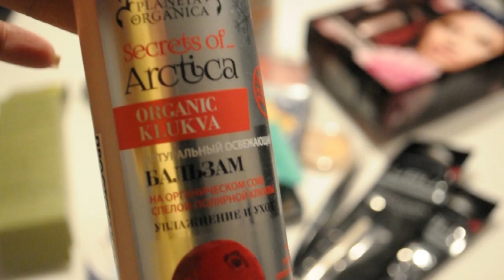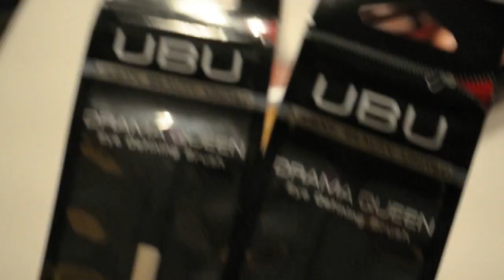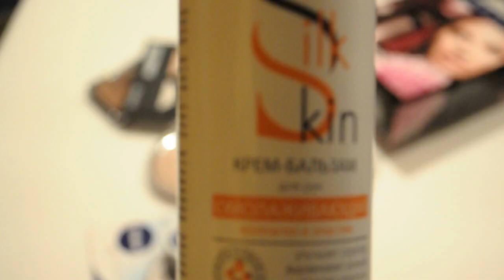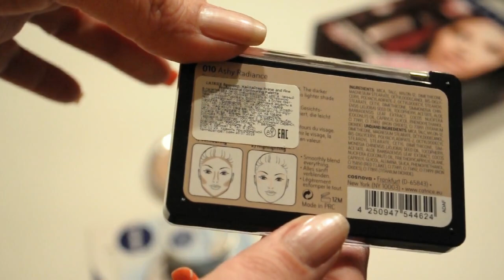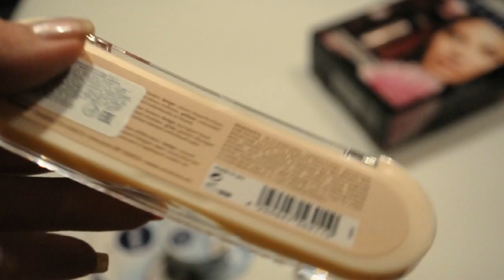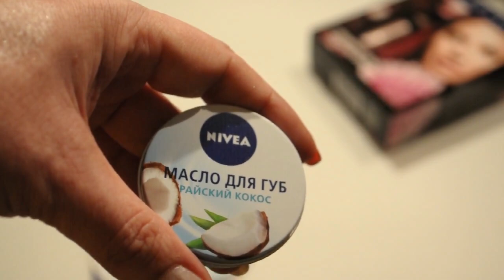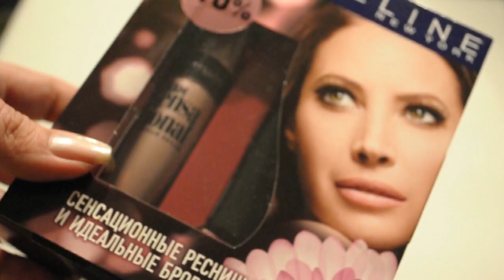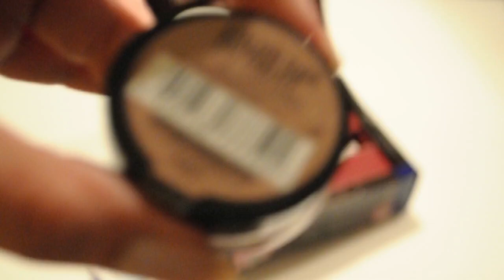Бюджетные находки топ 10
Вся косметика куплена на мои деньги. Это не обзорные продукты. Это новинки и уже настоящие хиты.

Топ в порядке убывания
1. размещу чуть позже

Зарегистрироваться
При покупке введи кодовое слово Olga Shvets
- при регистрации - только если делаешь покупку
- при введении кодового слова